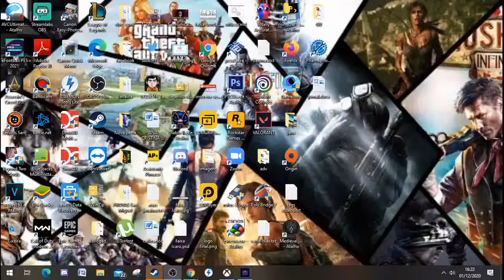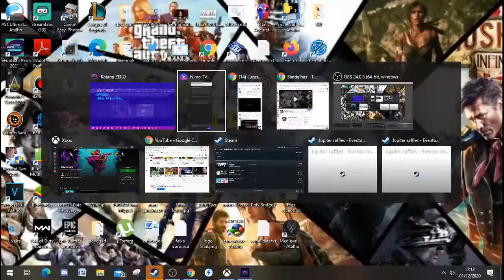Katana Zero - Penitenciaria Malogro e estúdio 51- Invadindo tudo atrás do V maluco maldito PT 2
Steam: Sandalhas

Steamcraft: Sandalhas